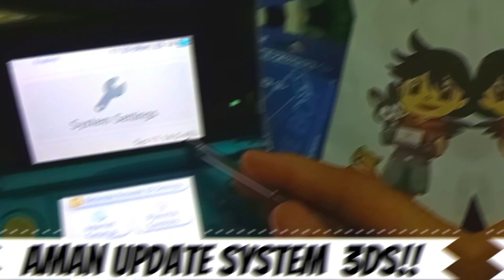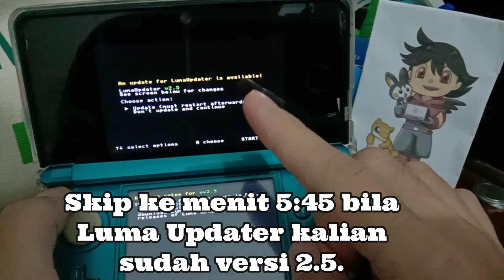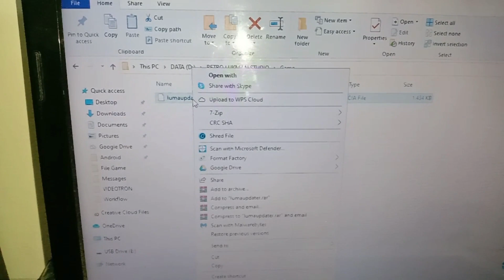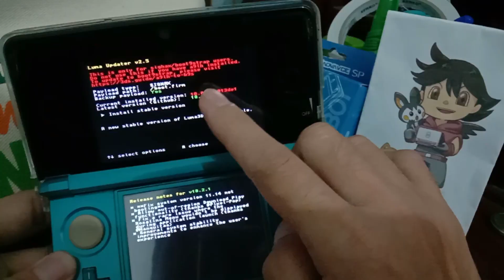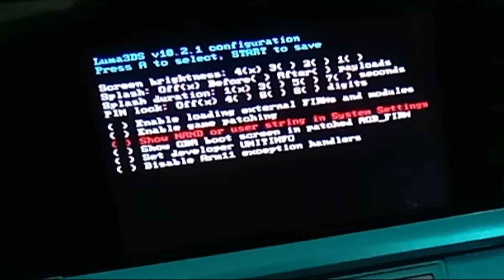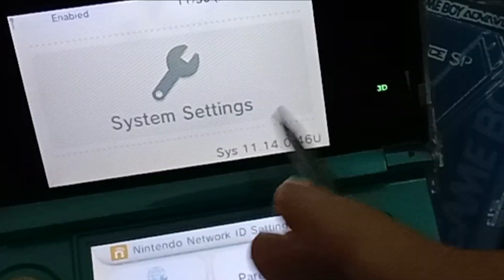Cara Aman Update System Nintendo 3DS CFW Luma -- Gak Pakai Error!!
Belakangan Nintendo mengeluarkan system update yang bikin para pemilik 3DS CFW waswas. Tapi jangan khawatir, ikuti video ini untuk cara aman update system Nintendo 3DS CFW Luma. Gak pakai error!!
PERINGATAN!!
Saya melihat banyak kasus update untuk Luma versi 9.1 yang kehilangan aplikasi FBI setelah update system. Saya kurang tahu apa masalahnya, jadi mohon bagi pengguna Luma versi 9.1 bila memang tidak mendesak untuk tidak update system sementara ini.